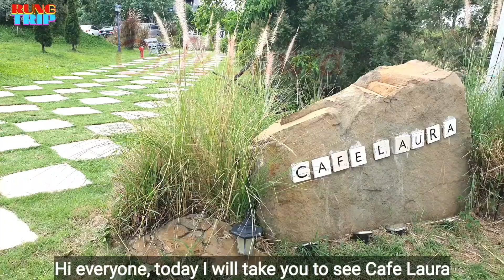ร้านกาแฟน่านั่ง วิวหลักล้านกลางหุบเขา Cafe Laura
Cafe Laura ร้านอาหารและร้านกาแฟ ท่ามกลางหุบขา ทิวทัศน์สวยบรรยากาศดี อาหารอร่อย อยู่ที่อ. มวกเหล็ก จ.สระบุรี

Café Laura Bar & Restaurant
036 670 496